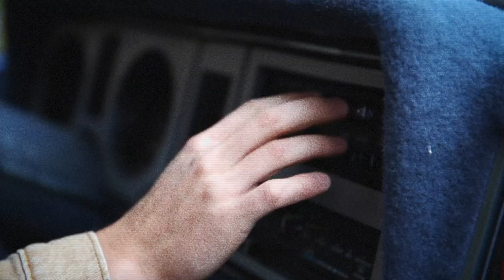Seth Russell - 19 (Official Music Video)